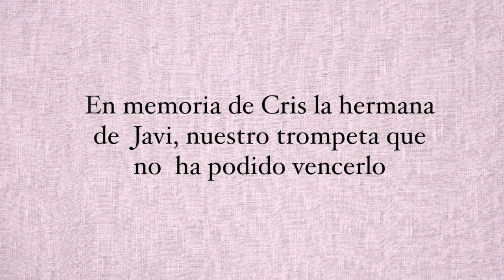De Balcon a ventanal